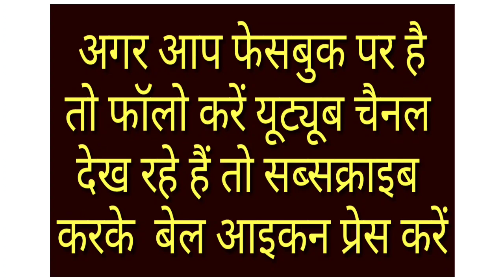चमार जाति पर अभद्र टिप्पणी क्यों ?